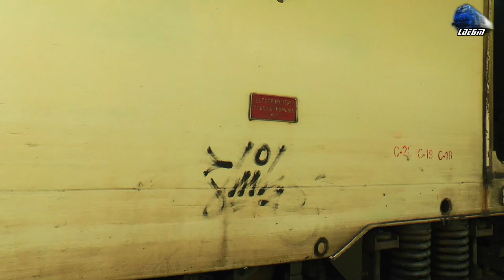Trenuri & Activitate Feroviară/Trains & Rail Activity in Gara Timișoara Nord Station 03 August 2021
00:00 Video Start
00:12 Manevră/Shunting - LDH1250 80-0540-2 RO-SNTFC
06:20 Manevră/Shunting - LDH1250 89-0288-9 RO-SNTFC
08:08 Manevră/Shunting - LDH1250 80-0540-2 RO-SNTFC
10:02 Manevră/Shunting - 060-EA 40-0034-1 RO-SNTFC
12:15 Manevră/Shunting - LDH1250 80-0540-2 RO-SNTFC
13:18 Manevră/Shunting - 060-EA 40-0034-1 RO-SNTFC
15:10 Tren CFR Infrastructură Train - Drezină DC20 Rail Vehicle CNCFRSA
16:50 Manevră/Shunting - 060-EA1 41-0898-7 RO-SNTFC
20:56 Manevră/Shunting - Timișoreanca 060-EA 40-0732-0 RO-SNTFC
22:15 Manevră/Shunting - 060-EA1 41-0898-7 RO-SNTFC
23:20 R3115 - Timișoara Nord-Sinandrei-Băile Calacia-Orțișoara-Vinga-Șag-Valea Viilor-Aradu Nou-Arad-Utviniș h.-Sântana-Șimand-Nădab-Chișineu Criș-Zerind-Ciumeghiu-Salonta-Cefa-Leș Bihor-Oradea - Arădeanca 060-EA/LE5100KW 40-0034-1 RO-SNTFC
23:22 Manevră/Shunting - Timișoreanca 060-EA 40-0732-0 RO-SNTFC
22:45 Manevră/Shunting - LDH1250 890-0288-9 & 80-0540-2 RO-SNTFC
29:08 Manevră/Shunting - Timișoreanca 060-EA 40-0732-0 RO-SNTFC
30:05 Cargo Trans Vagon Freight Train/Marfar/Guterzug - 060-EA/LE5100KW 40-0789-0 RO-SNTFC/RO-CTV & Locomotivă Plecháč SKODA 45 192-9 Locomotive BG-BDZPP
34:30 Manevră/Shunting 2xAutomotoare Caravalle X4500 DMUs RO-RC
36:50 R9664 - Satmora Moravița-Deta-Voiteni-Jebel-Timișeni-Timișoara Sud-Timișoara Nord - Automotor MALAXA 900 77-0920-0 DMU RO-SNTFC
38:10 R2028 Timișoara Nord-Sinandrei-Băile Calacia-Orțișoara-Vinga-Șag-Valea Viilor-Aradu Nou-Arad-Gloglovăț-Ghioroc-Păuliș-Radna-Milova-Cnop-Bârzava Nouă-Bârzava-Bătuța-Vărădia-Săvirșin-Ilteu-Zam - Timișoreanca 060-EA/LE5100KW 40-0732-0 RO-SNTFC
39:10 IR73-2"Traianus" - Budapest Keleti-Arad-Timișoara Nord-Lugoj-Caransebeș-Orșova-Drobeta Turnu Severin-Filiași-Craiova-Caracal-Roșiori Nord-București Nord - Arădeanca 060-EA/LE5100KW 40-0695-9 RO-SNTFC
41:13 R9615 Lugoj-Boldur h.-Sinia-Căpăt h.-Buziaș-Bacova h.-Chevereș h.-Sacosu Mic-Uliuc h.-Urseni h.-Semenic-Giroc h.-Timișoara Sud-Timișoara Nord -  Automotor MALAXA 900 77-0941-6 DMU RO-SNTFC
42:13 Manevră/Shunting - LDH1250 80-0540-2 RO-SNTFC
43:54 Manevră/Shunting - Automotor MALAXA 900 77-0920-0 DMU RO-SNTFC
44:22 R16186 Sânnicolau Mare-Lovrin-Biled-Dudeștii Noi-Timișoara Nord - Automotor Caravelle X4500 DMU RO-RC
45:20 Manevră/Shunting - Automotor MALAXA 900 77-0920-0 DMU RO-SNTFC
46:52 IR1766-1 Timișoara Nord-Aradu Nou-Arad-Radna-Săvârșin-Ilia-Deva-Simeria-Orăștie-Aurel Vlaicu-Șibot-Vințu de Jos-Alba Iulia-Sântimbru-Teiuș-Aiud-Războieni-Câmpia Turzii-Cluj Napoca-Apahida-Gherla-Dej Călători-Beclean pe Someș-Salva-Năsăud-Ilva Mică-Măgura Ilvei-Lunca Ilvei-Vatra Dornei Băi-Vatra Dornei-Iacobeni-Mestecăniș-Pojorâta-Câmpulung Moldovenesc-Câmpulung Est-Vama-Frasin-Gura Humorului Oraș-Suceava-Vrești-Dolhasca-Pașcani-Târgu Frumos - Iași - 060-EA1/LE5100KW 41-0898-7  RO-SNTFC
50.25 R16275 Timișoara Nord-Săcălaz-Cărpiniș-Jimbolia - Automotor Caravelle X4500 DMU RO-RC
50:55 R16276 - Jimbolia-Cărpiniș-Săcălaz-Timișoara Nord - Automotor Caravelle X4500 DMU RO-RC
51:40 Unicom Tranzit Freight Train/Marfar/Guterzug - 060-EA/LE5100KW 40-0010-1 RO-UTZ
55:35 R16150 Nerău-Lovrin-Periam-Sinandrei-Timișoara Nord - Automotor Caravelle X4500 DMU RO-RC
57:45 R16149 Timișoara Nord-Sinandrei-Periam-Satu Nou-Lovrin - Automotor Caravelle X4500 DMU RO-RC
01:00:00 Manevră/Shunting - Automotor Săgeată Albastră Desiro VT642 DMU RO-SNTFC
01:02:50 Manevră/Shunting - Automotor Caravelle X4500 DMU RO-RC

03 August 2021